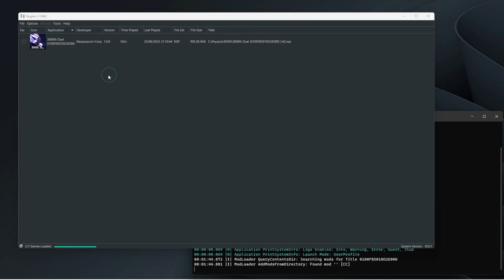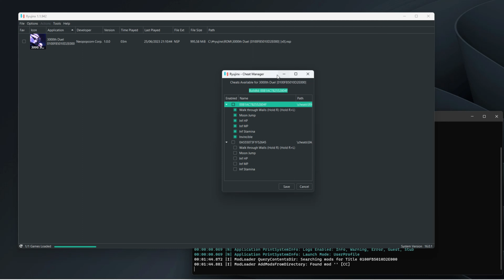TUTORIAL How to find out (in less than 1 minute) the Build ID's of the Nintendo Switch ROMs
In this very quick tutorial we will discover how to get to know the version (Build ID's) for the cheats of our beloved NINTENDO SWITCH ROMS. All you need is to have the Ryujinx emulator installed. Let's see it together!